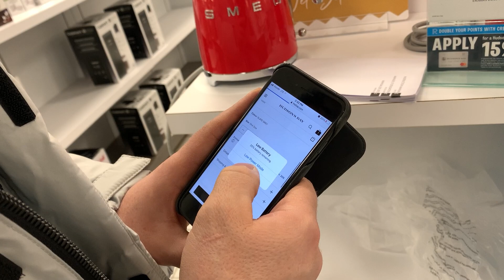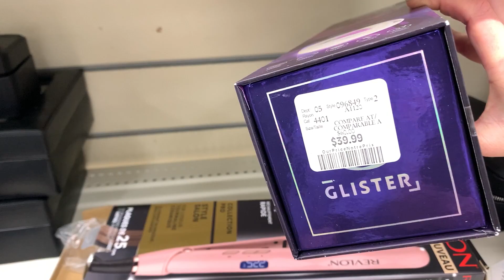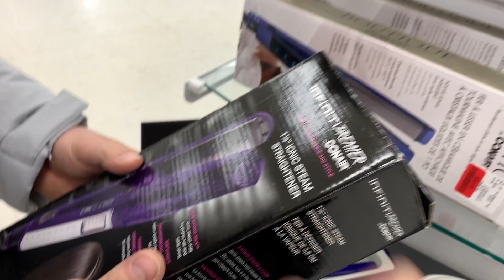КАНАДА ВЛОГ | НОВЫЙ Чайник, ПОДАРКИ, ЗАКУПКА ПРОДУКТОВ В WALMART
КАНАДА ВЛОГ НОВЫЙ Чайник, ПОДАРКИ, ЗАКУПКА ПРОДУКТОВ